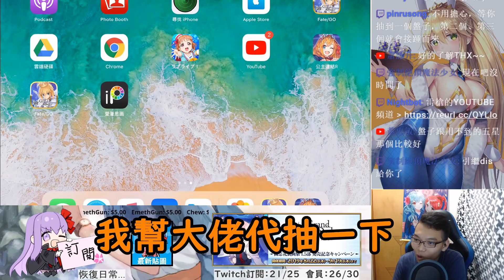【FGO抽卡】2500石才能寶五的武藏...泳裝沖田真的那麼難抽？【by.雷槍】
幫大佬乾爹的代抽、抽出來的淚與血...
有時候話真的不能亂說.